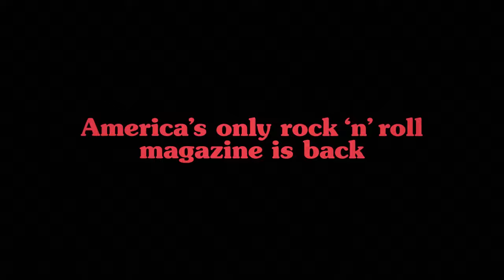Boy Howdy! Rides Again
Join Boy Howdy!, CREEM’s mascot and underground icon, on an epic rock 'n' roll fever dream adventure. There are 69 easter eggs from CREEM’s past, present, and future pages hidden along the way. Can you spot 'em all?